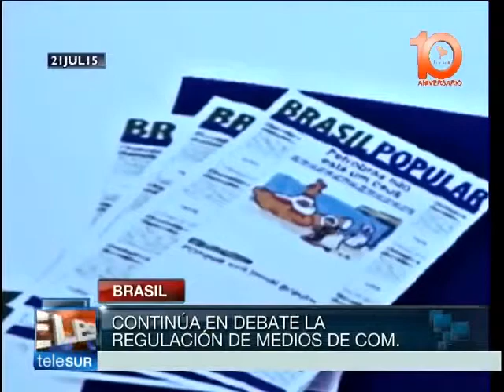Brasil: movimentos sociais promovem mídia alternativa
Enquanto no Brasil continua o debate sobre a regulação dos meios de comunicação, movimentos sociais promovem espaços alternativos de comunicação para enfrentar o discurso da mídia hegemômica. teleSUR